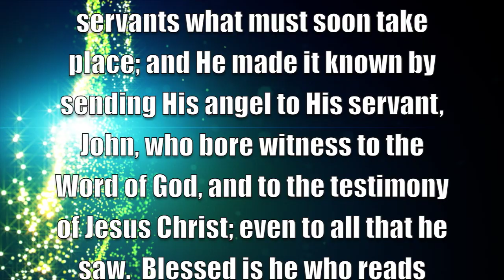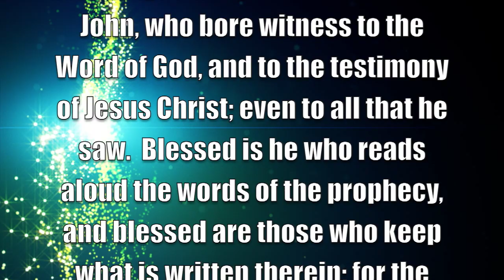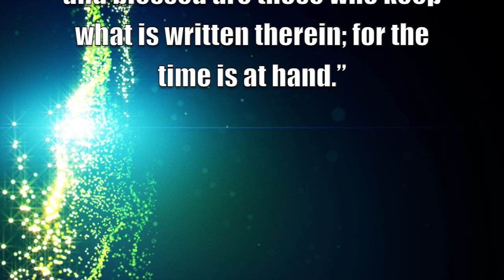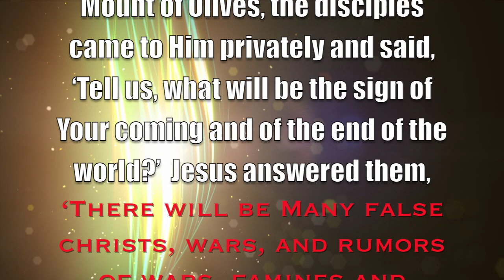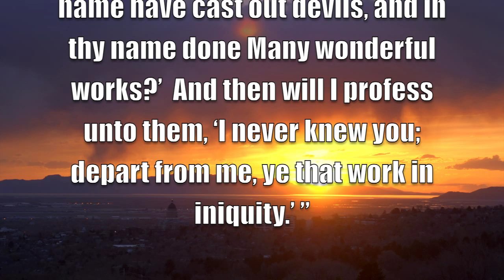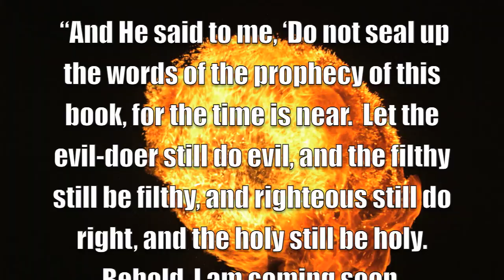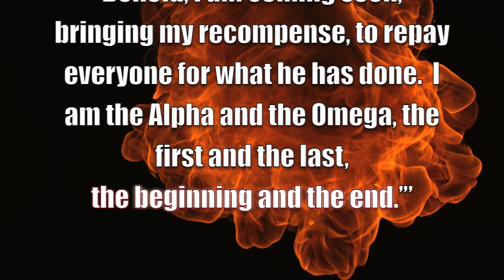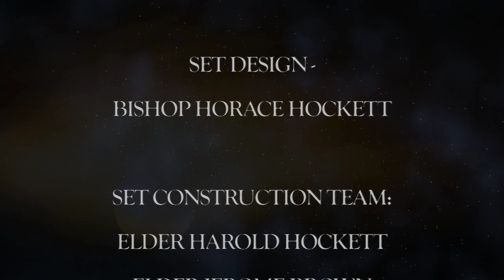"LAST DAYS" A Living Parables Play Production 2014. BornAgainChurch.org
A Living Parables Theatrical Play Productions
Of Born Again Church Spring 2014.